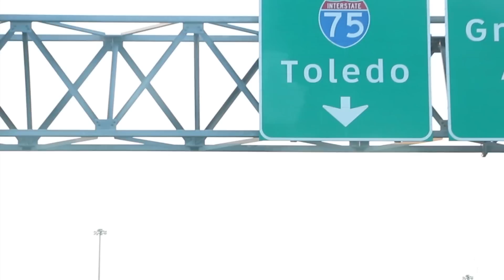Bmaxx "Get Away"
Bmaxx - Get Away @THEMOTORCITY_GOD

Shot & Edited By @CHACEBANKS